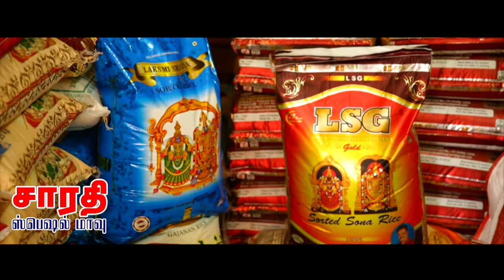SARTHI MAVU MIL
THIRUVARUR  Advertisement

sarathi mavu mill thiruvarur